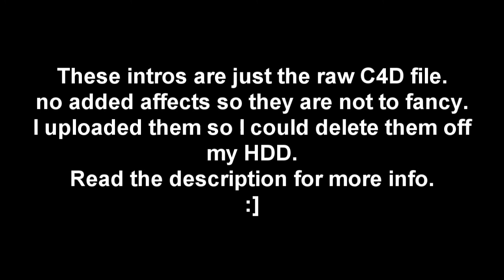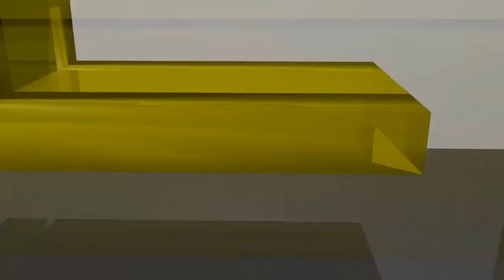Some Intros I made + Important update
As it says in the videos I am no longer making intros for free. I will make them if you are a paying customer.

Price for and intro (includes 3d intro, sound fx, music and any additional editing)
PM me for info

These intros are just the raw file so they aren't to amazing. I'm uploading them to get them off my hard drive.